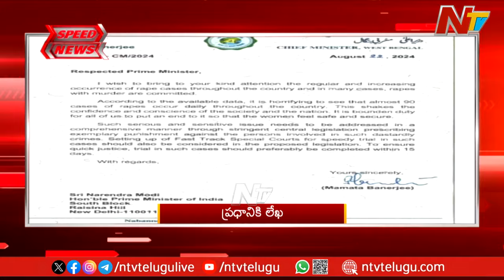Speed News: 6AM News | Today's Headlines | 23-08-2024 | Ntv